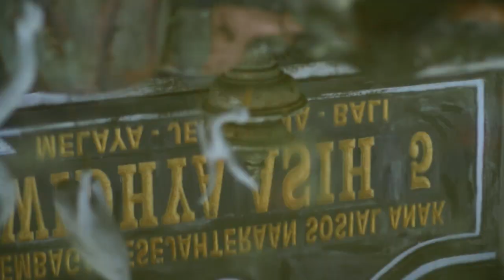Bertemu Tuhan di Panti Asuhan - Chesya dari Bali - Superbook Indonesia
Chesya bertumbuh di panti asuhan, dan di tempat itulah dia mengenal kebaikan Tuhan.